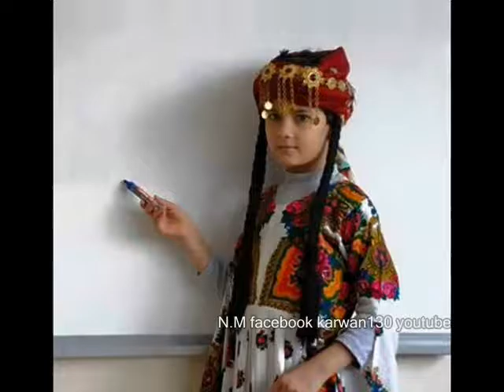Jalal Naghshbandi _ kacha papule kani kurdistan